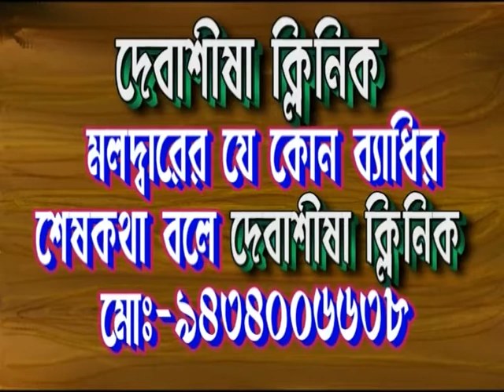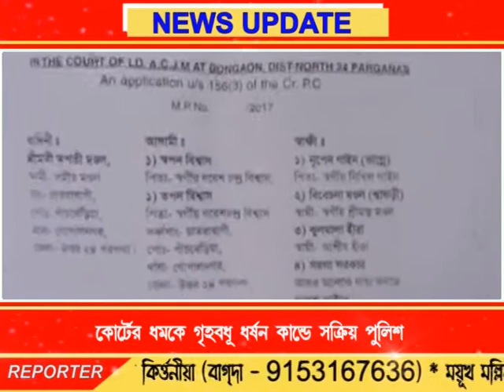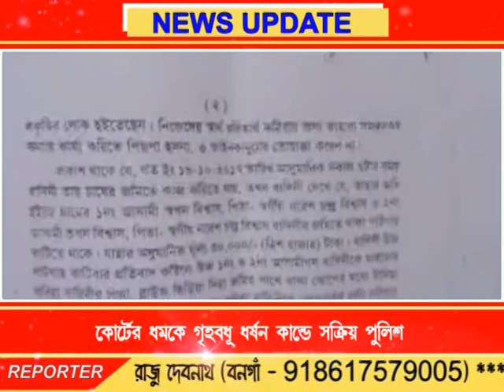Bengal LIVE new 17.11.17